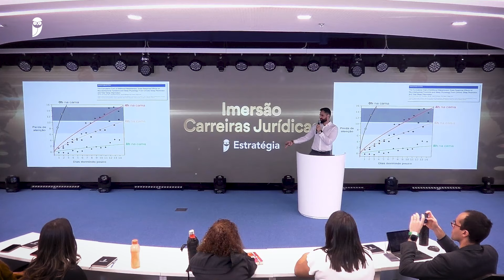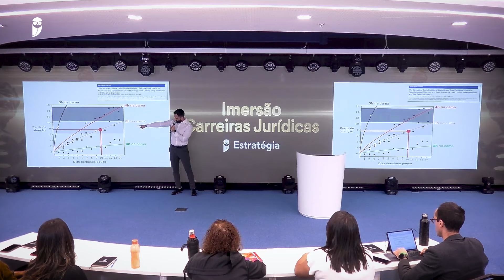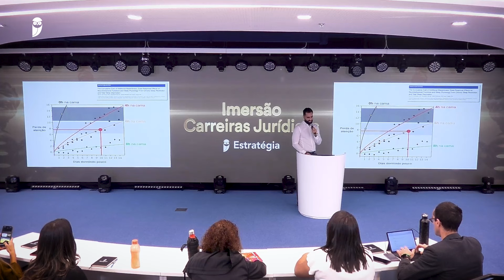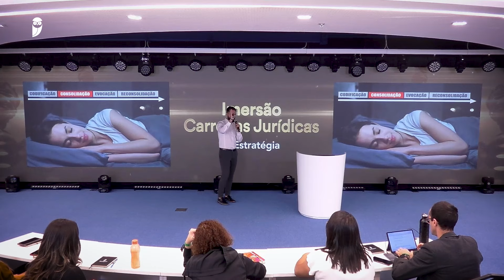A privação de sono e seus reflexos nos estudos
🔥A importância do sono para a aprendizagem, concentração e memorização, com o Professor Andrei Mayer, PHD em Neurociências.

▶ Assista → A privação de sono e seus reflexos nos estudos - com o Professor Andrei Mayer!

[0:00] - Introdução ao tema da importância do sono
[1:00] - Apresentação do Professor Andrei Mayer, PHD em Neurociências
[2:00] - Discussão sobre o estudo publicado na revista "Sleep"
[3:30] - Resultados do estudo: impacto do sono na atenção
[5:00] - Consequências da privação de sono: 6 horas vs. 4 horas de sono
[6:30] - Questões éticas em estudos de privação de sono
[7:30] - Resumo dos efeitos acumulativos da falta de sono
[8:00] - Conclusão e dicas para melhorar a qualidade do sono
[8:29] - Encerramento e agradecimentos